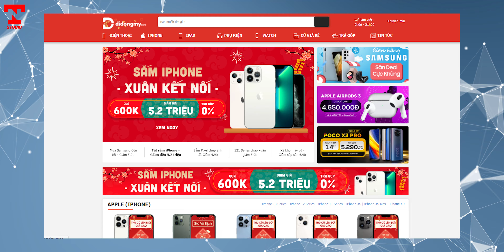[TA#20] 10 triệu mua điện thoại nào CAMERA đẹp, NGON TRONG 3 NĂM ???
Số Tech Answer 20 với những câu hỏi hóc búa và dài đến từ các bạn, hãy cùng Ngọc Trần Studio chia sẻ nhé !!!